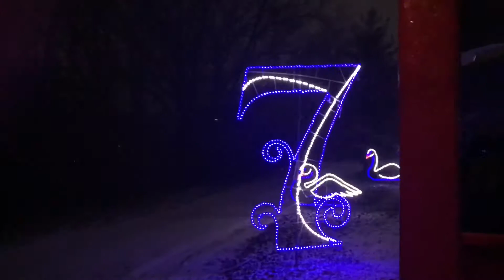Amazing Day At WinterFest Kings Island! Part 3 Vacay - Perfect Timing For The Snow, Dream Come True!